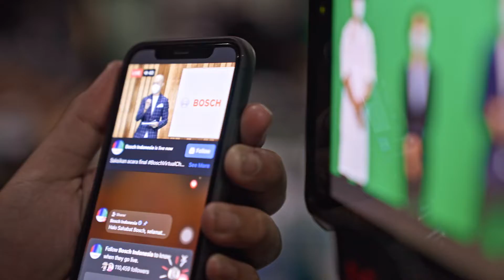Behind The Scenes Bosch Virtual Chef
You have watched the chefs overcome culinary challenges, trained by the professionals and whip up many delightful dishes However, Virtual Chef project will not be possible without the hard work of our backstage crew. Catch many candid moments of our Chef Degan, finalists, and many more as we bring you behind the scenes with us Learn more about Bosch Virtual Chef